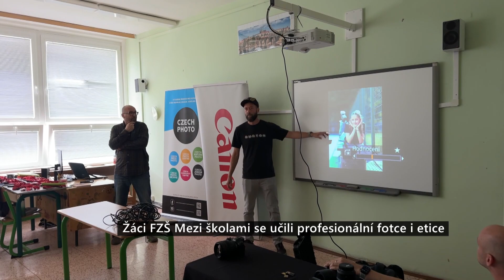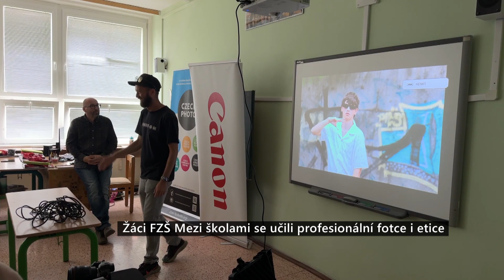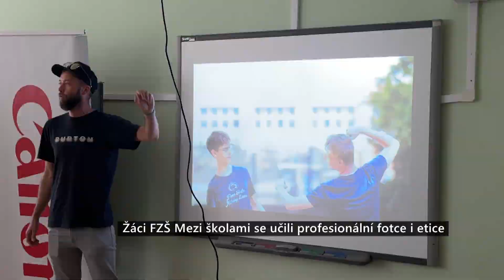Žáci FZŠ Mezi školami se učili profesionální fotce i etice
Workshop Necvakejte, foťte! sklidil na FZŠ Mezi školami velký úspěch